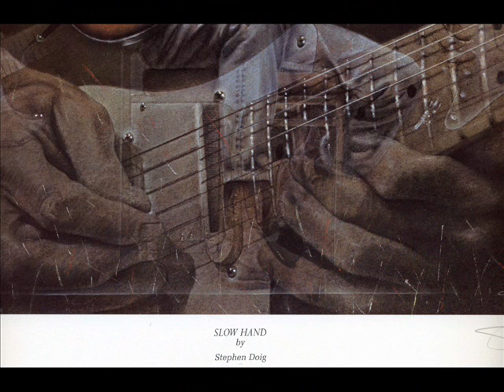I'll Make Love To You Anytime Eric Clapton and his Band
Images of Eric to his cover of JJ Cale's song.
Images @ Steve Doig and Marc Roberty
  "Backless" 1978